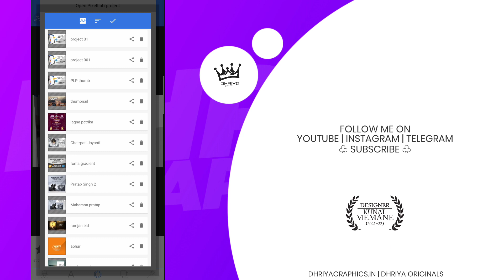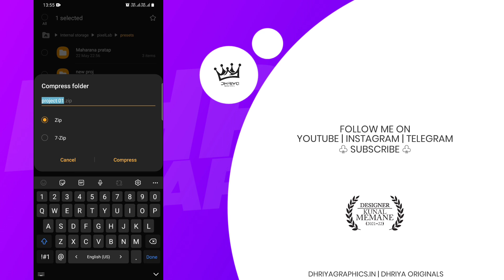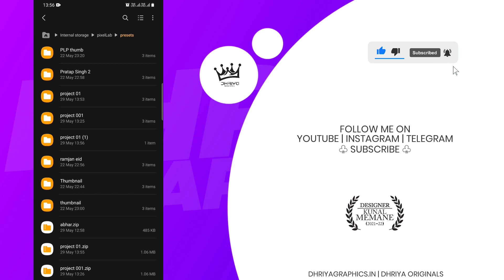How To Create .plp File In PixelLab 🔥 | Free Thumbnail plp file download 🔥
▏ᴘʟᴇᴀsᴇ ʟɪᴋᴇ ɪғ ʏᴏᴜ ʟᴏᴠᴇ ᴛʜᴇ ᴠɪᴅᴇᴏ
 sʜᴀʀᴇ ᴛʜᴇ ᴠɪᴅᴇᴏ
 ᴅᴏɴ'ᴛ ғᴏʀɢᴇᴛ ᴛᴏ sᴜʙsᴄʀɪʙᴇ ᴏᴜʀ ᴄʜᴀɴɴᴇʟ
 ᴄᴏᴍᴍᴇɴᴛ ʏᴏᴜʀ ᴏᴘɪɴɪᴏɴ ᴀʙᴏᴜᴛ ᴠɪᴅᴇᴏ
 ᴛᴇʟʟ ᴍᴇ ɪɴ ᴄᴏᴍᴍᴇɴᴛ ʙᴏx ᴡʜɪᴄʜ ᴛʏᴘᴇs ᴏғ ᴠɪᴅᴇᴏs ʏᴏᴜ ᴡᴀɴᴛ😉

Plp File वरील लिंक वरती तुम्हाला मिळेल.

A͟p͟p͟ D͟o͟w͟n͟l͟o͟a͟d͟ L͟i͟n͟k͟s͟

❖ sᴘᴇᴄɪᴀʟ ᴛʜᴀɴᴋs
 ᴛʜᴀɴᴋs ғᴏʀ sᴜʙsᴄʀɪʙɪɴɢ ᴏᴜʀ ᴄʜᴀɴɴᴇʟ
 ɪғ ʏᴏᴜ ʜᴀᴠᴇɴ'ᴛ sᴜʙsᴄʀɪʙᴇᴅ ᴏᴜʀ ᴄʜᴀɴɴᴇʟ ᴛʜᴇɴ ᴘʟᴇᴀsᴇ Bᴇ sᴜʙsᴄʀɪʙᴇᴅ

D H R I Y A    G R A P H I C S 💕

Aʙᴏᴜᴛ ᴅʜʀɪʏᴀ -
ᴅʜʀɪʏᴀ ɪs ᴀ ʏᴏᴜᴛᴜʙᴇ ᴄʜᴀɴɴᴇʟ ᴡʜᴇʀᴇ ʏᴏᴜ'ʟʟ ɢᴇᴛ ᴀʟʟ ᴛʏᴘᴇs ᴏғ ʙᴀɴɴᴇʀ ᴇᴅɪᴛɪɴɢ, ᴘᴏsᴛᴇʀ, ғʟᴇx ᴅᴇsɪɢɴɪɴɢ ᴠɪᴅᴇᴏs ᴀɴᴅ ᴏᴛʜᴇʀ ᴜsᴇғᴜʟ ɪɴғᴏʀᴍᴀᴛɪᴏɴ ᴀʙᴏᴜᴛ ɢʀᴀᴘʜɪᴄ ᴅᴇsɪɢɴɪɴɢ. Dʜʀɪʏᴀ ɪs ᴏᴡɴᴇᴅ ʙʏ ᴋᴜɴᴀʟ ᴍᴇᴍᴀɴᴇ.